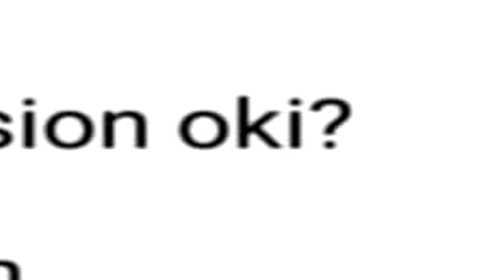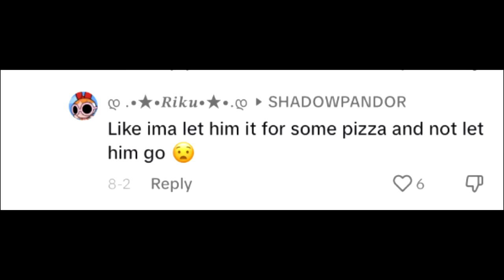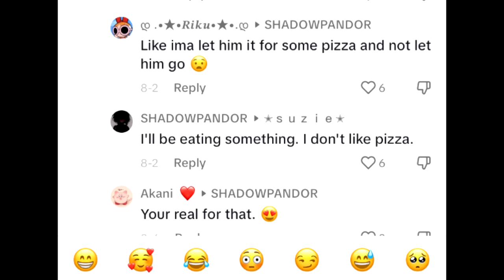Gacha Life Cringe Cant Be any Worse THAN THIS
Gacha Life Kids are really dumb were looking at gacha cringe from reddit and tiktok and all the gacha heat cringe and general gacha cringe that comes with it